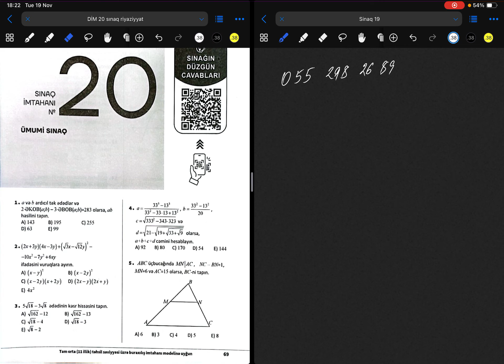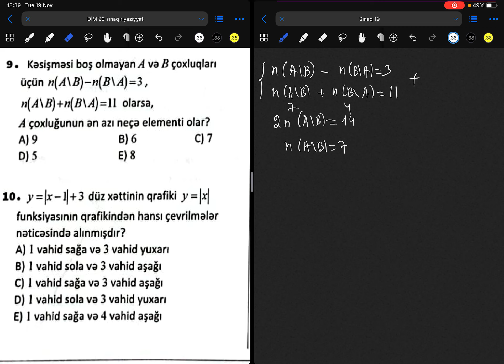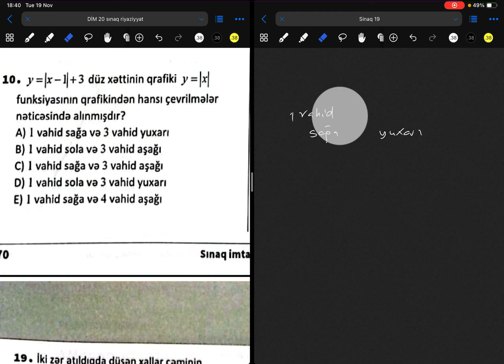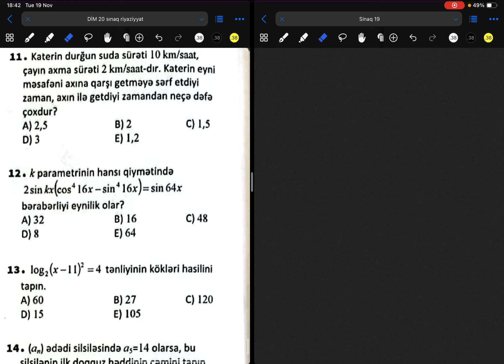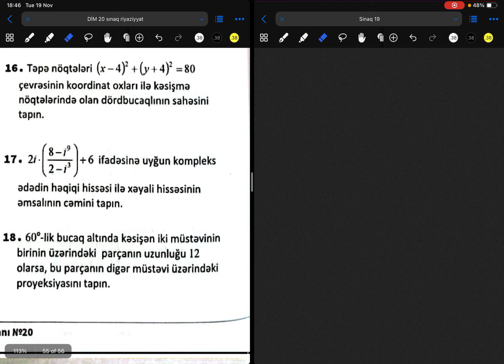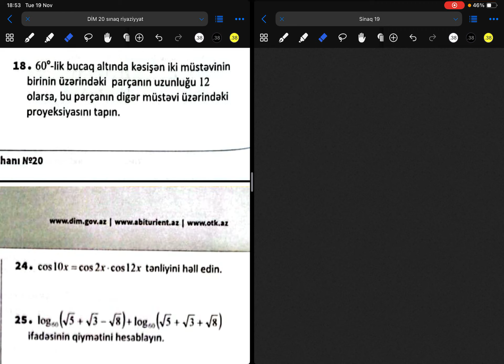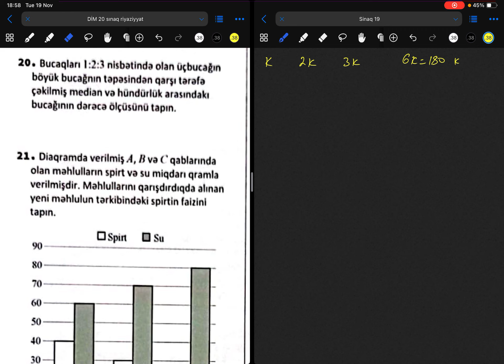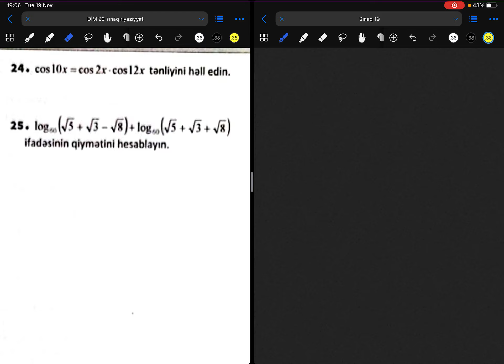dim 20 sınaq riyaziyyat sınaq 20 - 11-ci sinif